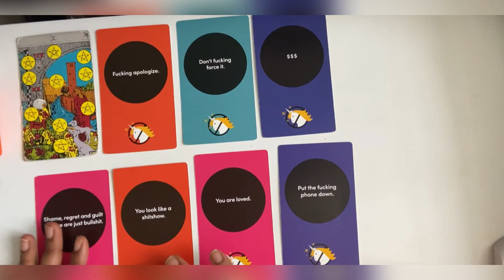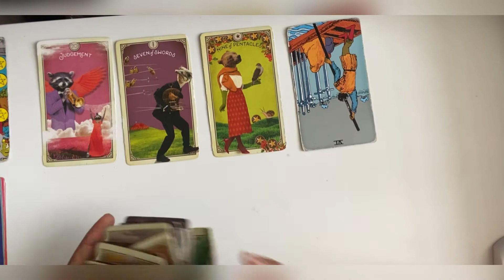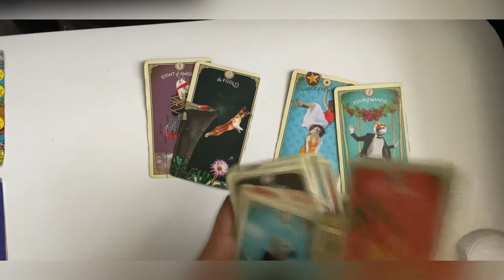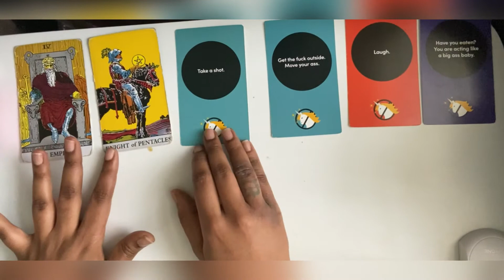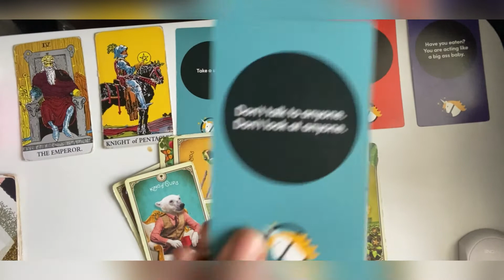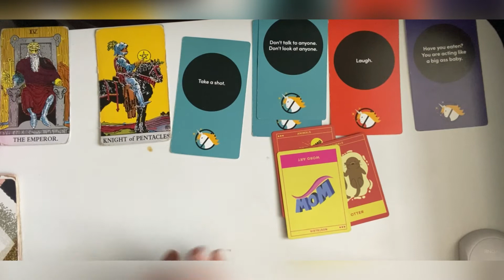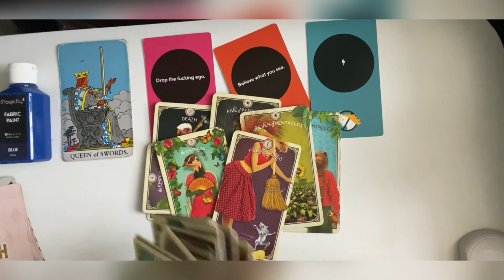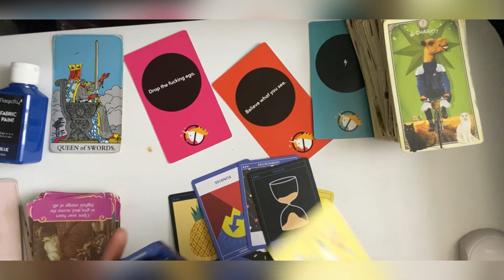PICK A CARD | THEIR CURRENT FEELINGS | TIMELESS TAROT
Pile 1: 00:55
Pile 2: 15:09
Pile 3: 26:14